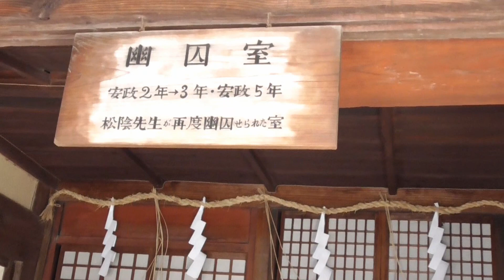松下村塾④ 吉田松陰幽囚の旧宅 ～幽囚室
幕末パフォーマンス　維新キャラバン隊「やまぐち幕末ISHIN　文と萩・防府フェスタ」2015年5月17日（日)

吉田松陰歴史館の全て 　２５本の動画　（大河ドラマ「花燃ゆ」の舞台　萩の史跡）

大河ドラマ花燃ゆ公式キャラクター「もゆるん」と記念撮影　＠大河ドラマ花燃ゆスペシャルイベント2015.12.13SUN

大河ドラマ「花燃ゆ」のPRキャラクターの「もゆるん」 in 防府天満宮　節分祭・牛替神事2015

防府天満宮夏祭り花火大会2015 「NHK大河ドラマ花燃ゆ」 バージョン（地上の花火大会）